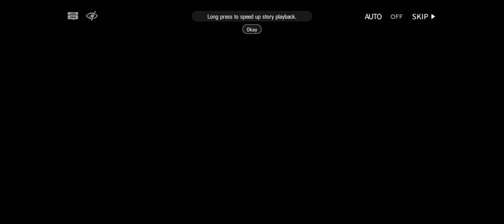Arknights 240620 story 12-10 new enemy MOMENT